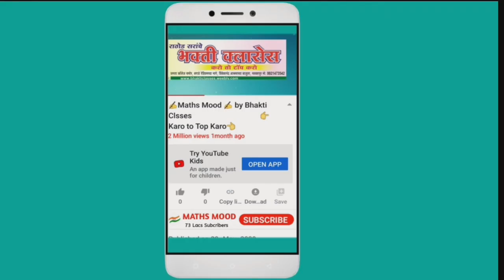Coordinate geometry | Class 10 practice set 5.1 | Maharashtra Board | Bhakti classes | determine poi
Bhakti Classes: Co-ordinate Geometry Chapter 5 Practice set 5.1 | 10th Geometry SSC Maharashtra Board | In this video problems from chapter 5 co-ordinate geometry are solved in details,
Maharashtra Board, Class 10 Maths I,    Practice Set 5.1

Problem 2 : Determine  whether the points are co-linear
         iv) P(2,-2), Q(1,2), R(4,1)
Class 10 Maths Part II 5.1 1 All Problems

Class 10 Maths Part I 2.5 Prob 3(1) AND 3(3)
Class 10 Maths Part I 3.3 Prob (3)
Class 10 Maths Part I 3.3 Prob (1)
Class 10 Maths Part I 3.3 Prob (2)
Class 10 Maths Part I Problem Set 2 Prob 15
Class 10 Maths Part I 2.4 Prob 2(2)
Class 10 Maths Part I 2.4 Prob 2(4)
Class 10 Maths Part I 2.4 Prob 2(5)
Class 10 Maths Part I 2.4 Prob 2(3)
Class 10 Maths Part I 2.3 , Prob 1 (6)
Class 10 Maths Part I 2.3 , Prob 1 (4)
Class 10 Maths Part I 2.5 Prob 3 & 4
Class 10 Maths Part I 3.2 Prob 5
Class 10 Maths Part I 3.4 Prob 2
Class 10 Maths Part I 2.6 Prob 4
Class 10 Maths Part I Problem Set 2 Prob 14
Class 10 Maths Part I 2.6
Class 10 Maths Part I Problem Set 2 Prob 13
Class 10 Maths Part I 2.3 Prob 4
Class 10 Maths Part I 2.3 Prob 3
Class 10 Maths Part I 2.3 Prob 6
Class 10 Maths Part I 2.4 Prob2(2)
Class 10 Maths Part I 2.3 Prob2 Educational Videos for standart 1st to 10th,speciallyabout Maths and Geometry,Physics,Chemisty,Biology and English section and midpoint formula class 10
Determine whether the point are co-liner